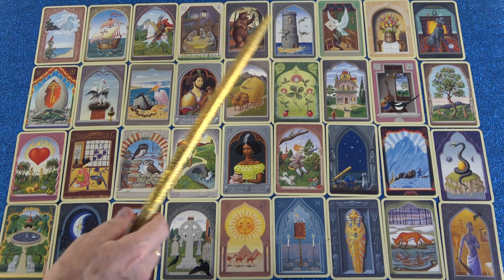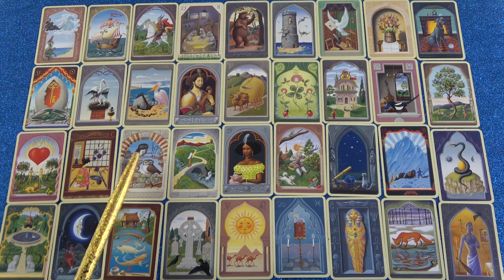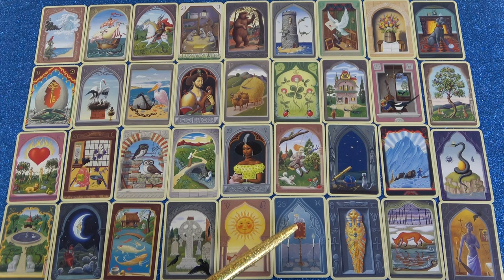SZKORPIÓN jegye - Mi várható Október hónapban?